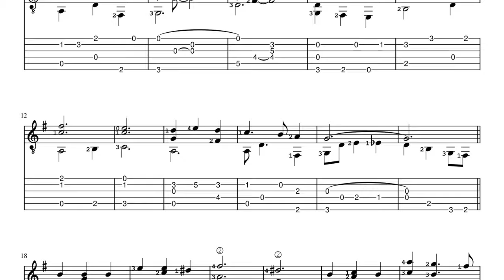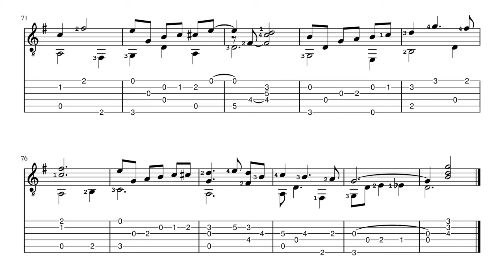Nas horas mortas da noite (Brazilian song) - Anon. - Classical Guitar Score+TAB